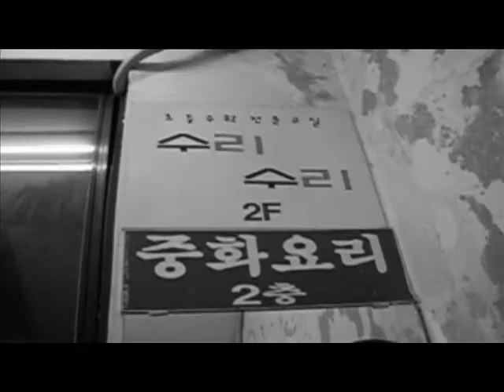O Chang-sung, class no.16, 'The Fly' (William Blake)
The title is 'the fly', written by William Blake who is famous poet about romantic poem.

It is homework for a class, 'Understanding and reciting of English Poem'